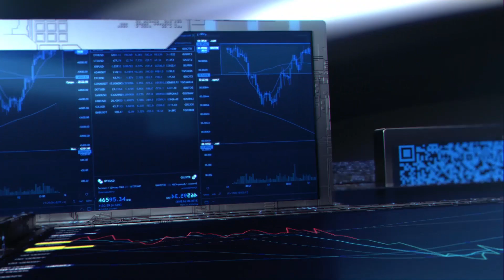ODEN MATTOR Orientalisk Mattverkstad . Matttvätt . reparation av mattor. restaurering i Stockholm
Professionell mattreparation . Mattrestaurering . Matlagning & restaurering . Mattverkstad i Stockholm . mattreparationer . restaurering av mattor . mattfransar . Reparera mattkanter . Handknutna mattor . Iransk matta . Persisk nain . Isfahan mattor . Äkta persiska mattor . Handknutna Gabbeh-mattor . Forntida mattor i Persien . Persisk matta . Persisk matta . orientaliska mattor . Matta . Matta . inredningsdesign . tapis . mattor. Interiör . handgjorda. mattor . mattor . kilometer . vintagematta . Vintage . Matt-rengöring . Vardagsrum . mattor . mattor. Hem . kilometer . mattkärlek . Dekoration . Antik . vardagsrum . årgång . Matt-rengöring . mattor. mattreparationer . Persisk matta . Persiska mattor . reparation av mattor . Rengöring av mattor och klädsel . matttvätt . orientaliska mattvättstugor . Kedjning av mattor . mattrådgivning . matta bild. mattvård . tvätt. Gabbeh fint. Hereke siden . nej dokumentär . Dokumentär matta . Ekologisk handtvätt för mattor . Ekologisk mattvätt. Orientaliska mattor Stockholm . Orientaliska mattor mattvätt . Orientaliska mattor tvätt reparation Stockholm . Reparation av orientaliska mattor . Reparation av orientaliska mattor . Mattuppskattning . Matspecialistföretag . Mattfläcksbehandling . mattfläckar . Fläckborttagning av mattor . Handtvätt matta . mattimpregnering . mattservice. knuten arbete . fårull . silke . ny ull. fårull . Ull . värdet av en orientalisk matta . Fint knutmönster . knuten för hand. naturlig matta . fårullsmatta . knuten matta . fuktreglerande . sidenmatta . Qom Silke . Fint siden . Orientaliskt mattmaterial . Handknuten persisk matta . Handknuten orientalisk matta . kvalitet . luktneutralisering . Orientalisk mattvård . Snabb reparationsservice . Restaurering av mattor . matttvätt . Matt-rengöring . mattförsäljning . Ekologisk handtvätt . handtvätt . Matta Stockholm . mattbedömning . mattvård . mattan restaurering

Välkommen till Orientaliska Mattkompaniet

Vi är specialister på rengöring, renovering och restaurering av alla slags mattor och har mångårig erfarenhet från detta traditionella persiska hantverk. Vi tvättar mattorna för hand utan klor och beställer vid behov även specialanpassade trådar och krämer från Iran för att kunna återställa era mattor till nyskick. Vi kan även impregnera mattan efter rengöring för att förlänga mattans livslängd och kvalitet. I vårt erbjudande ingår även kostnadsfri hämtning av mattan samt leverans när mattan är färdig.

Orientaliska Mattkompaniet - Love Almqvists väg 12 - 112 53 STOCKHOLM

ODEN MATTOR
Orientalisk Mattkompaniet

Sveavägen 138
113 50 Stockholm

HADISS Werbeagentur und Verlag

Die Leistungsfähigkeit unserer Agentur unterstützt Ihren Markterfolg. Sie umfasst die Konzeption, das Design und die gestalterische und technische Umsetzung. Gerne sind wir im kompletten Marketing Projekte für Sie tätig.

Sie wollen persönliche Gestaltungswünsche nach Ihren Ideen oder durch mit unserer Hilfe auf Sie und Ihr Projekt zugeschnittene Konzepte realisieren?

Funktionalität und hervorragende Gestaltung sind Ihnen wichtig?
Konzeption, Durchführung und Veröffentlichung wollen Sie in eine kompetente Hand legen?

Wir bringen Sie ans Ziel. Wir stellen das passende Team von Fotograf*innen, Videograph*innen, Texter*innen und sonstigen Experten zusammen und gehen in die Ausgestaltung der Kampagne.

Wir entwickeln für Unternehmen passende, originelle und kreative Konzepte, die geeignet sind.

Wir stehen für Filmproduktion auf höchstem Niveau.
Schalten Sie Ihr Video zum Beispiel als Instream-Ad in Videocontent, den Ihre Zielgruppe sieht.

Wir erarbeiten mit unseren Kund*innen die richtige Strategie, formulieren die zentralen Botschaften und entwickeln die passende Optik.

Address:
HADISS GmbH
Wandsbeker Chaussee 37
22089 Hamburg

Lost Raiders
Audiomachine

News Countdown
David Fesliyan
Bildrechte: Shutterstock & Adobe Stock
© HADISS  © YueStock © Elena Dijour © Dasha Petrenko © Vastram © BearFotos © Yana Vydrenkova © fokke baarssen © bahadir ay © Sotnikov Misha © Milosz Maslanka © Maria Studio © Sotnikov Misha © IvaFoto © NICOLA MESSANA PHOTOS © Mazur Travel © Aleksandar Todorovic © ChiccoDodiFC © amixstudio © Vasyl © cybercomputers.de © amixstudio © BAHADIR YENICERI © Mazur Travel © ARC Photography © Nikolai Link © efired © FotoDuets © Alliance Images © Sea_Ekaterina © Karen Poghosyan1 © ar700 © Olya Abdugalieva © Muh.Imron © mariakray © Cpyusuf © AJKPhotography © Ljupco Smokovski © hedgehog94 © YanGoPo © Africa Studio © Lucky Business © bane.m © ivan_kislitsin © ArtEvent ET